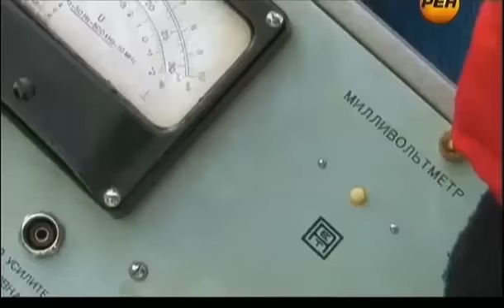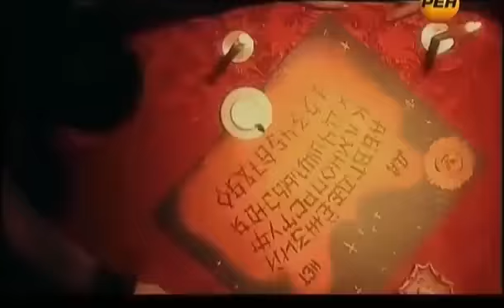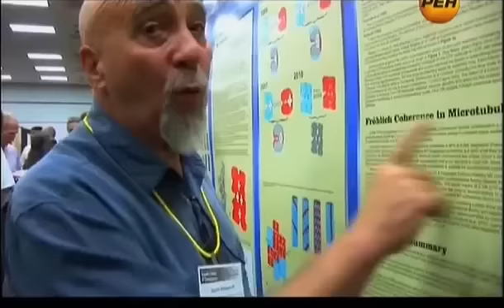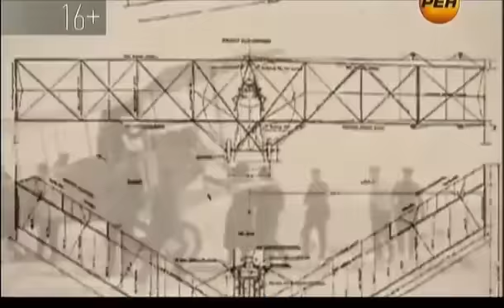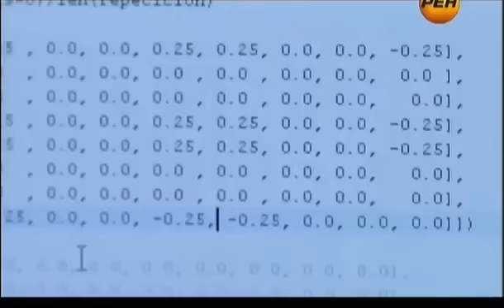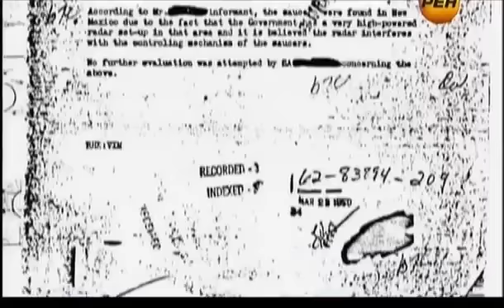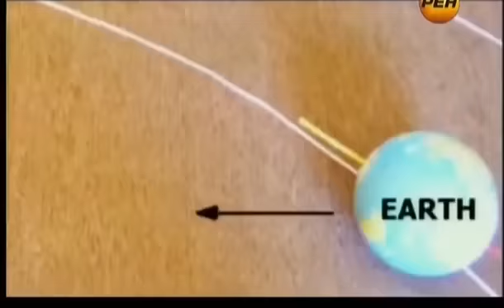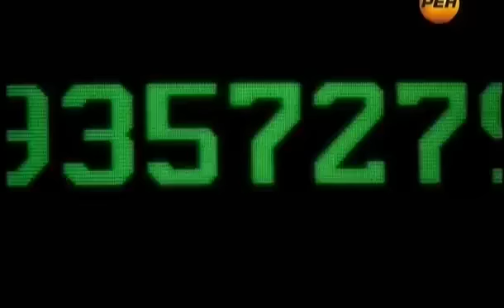НЕ ВЕРЬТЕ НИКОМУ! МЫ ЖИВЁМ КАК СЛЕПЦЫ!